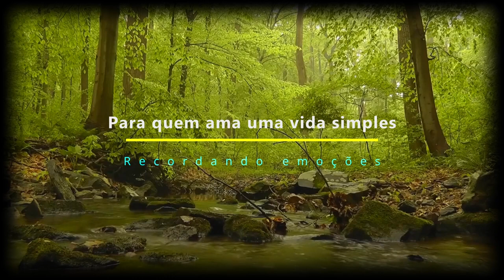Sr. Silvan, um apaixonado pela natureza.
O Sr, Silvan é um apaixonado pela natureza como verão a seguir.